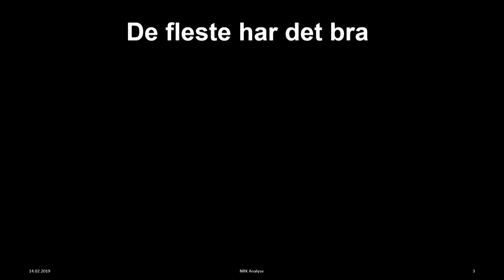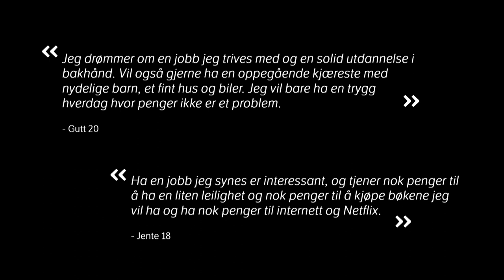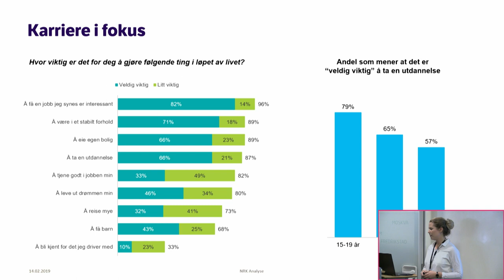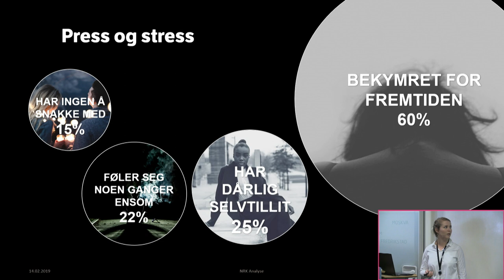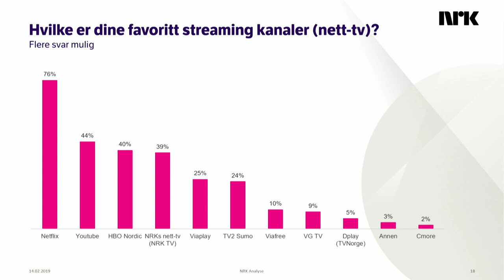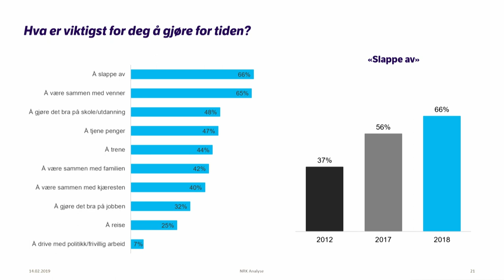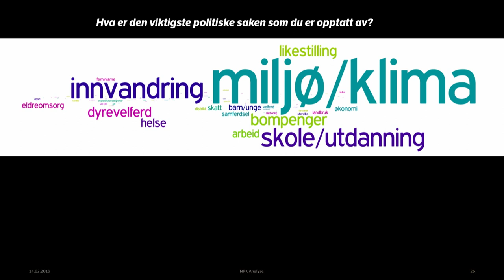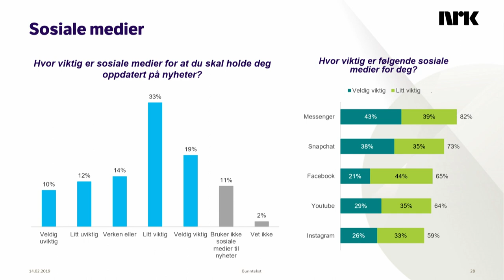Unge menneskers liv og mediebruk - Maren Eline Fossan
Maren Eline Fossan er medieanalytiker i NRK og har tidligere vært program- og kanalanalytiker MTG TV. I NRK analyserer Fossan medietilbud og publikum. I denne sesjonen vil blant annet funn fra NRKs årlige «ung-undersøkelse» om landets yngre mediepublikum bli presentert.

Foredraget ble holdt under Demokrati og medier-dagen 2019 hos NRK i regi av Kringkastingssjefen, NRK Valg og NRKbeta.